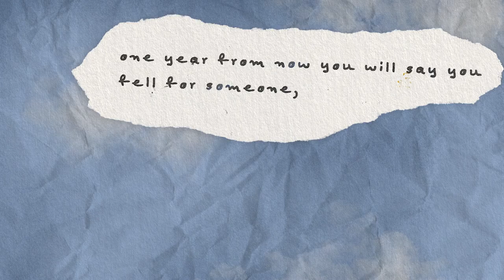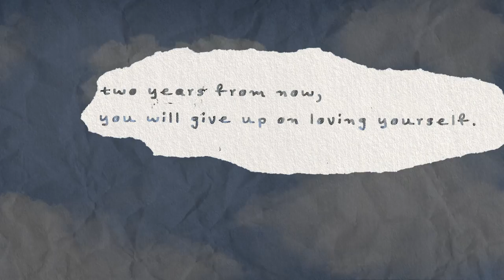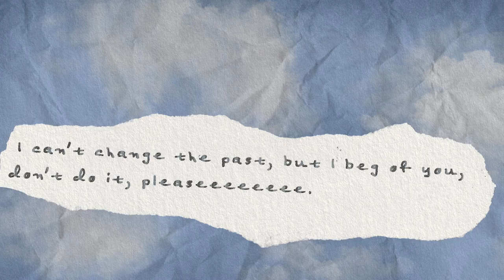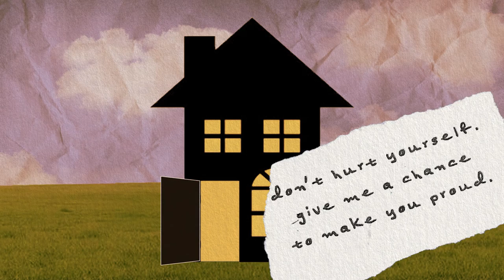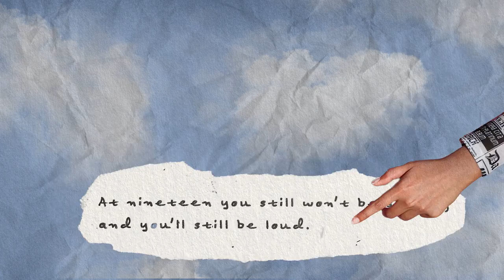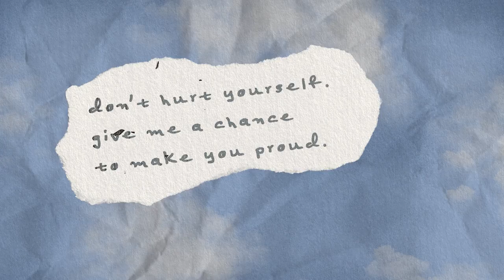Jensen McRae - Make You Proud (Lyric Video)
LYRICS:
this is the year you go hungry the first time
but you're no good at it so you quit
one year from now you will say you fell for someone
he's not worthy of you, he goes along with your ruse
you would've taken anyone

if you stick around
I'll make you proud
at nineteen you still won't be skinny
and you'll still be loud
and darling, the world's not against you
someday you'll climb out
don't hurt yourself
give me a chance to make you proud

two years from now, you will give up on loving yourself
you'll sketch lines in the flesh that you so badly want to escape
I can't change the past, but I beg of you, don't do it please
you are worthy of love
you are worthy of all that you need

three years from now, you get your heart broken the first time
it'll feel like he's breaking it over again every day
but after you fill up your castle with art that you make in his name
you'll pick up your pieces and promise to keep yourself safe

Recording engineer: Rahki
Recorded at Rahki’s Room, Pulse Burbank

Mastered by Michelle Mancini, Demifugue Mastering at Larrabee Studios, North Hollywood CA